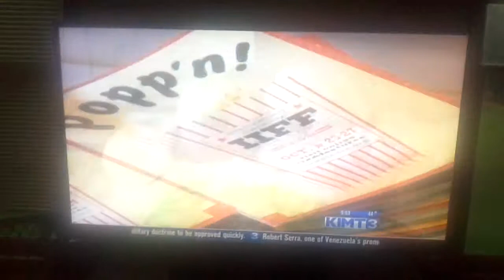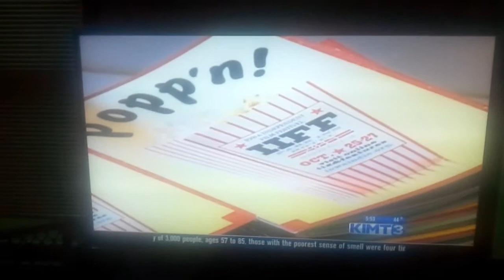Martin Gooch on KIMT TV mason city iowa